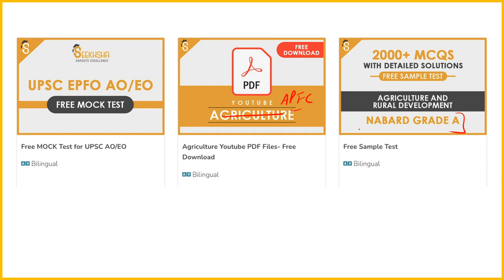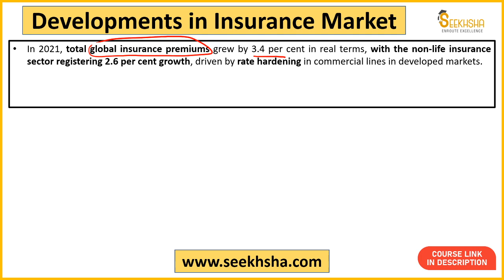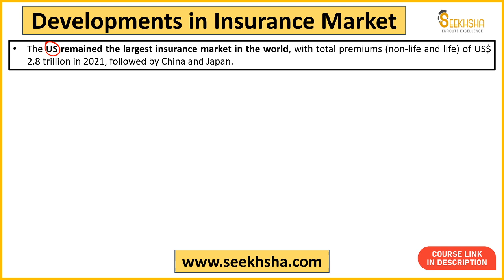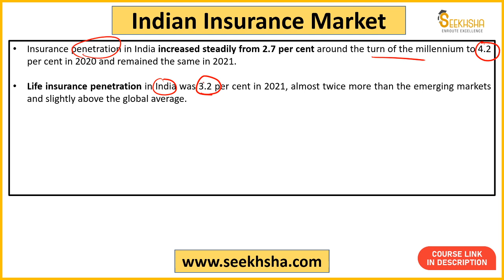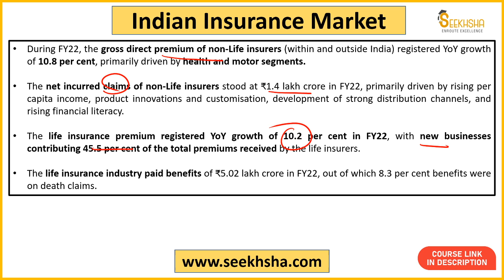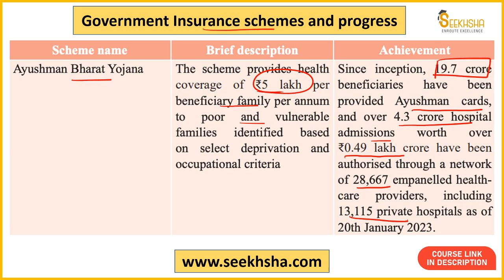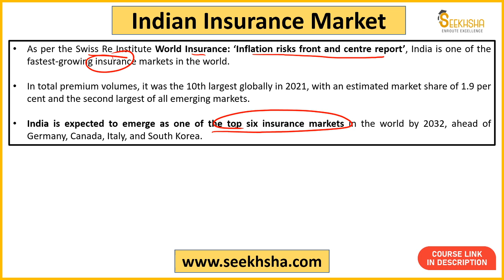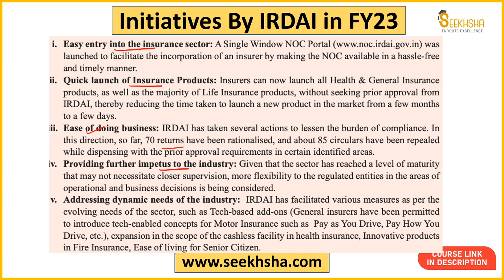Lecture 12- Insurance and Economic Survey- UPSC APFC